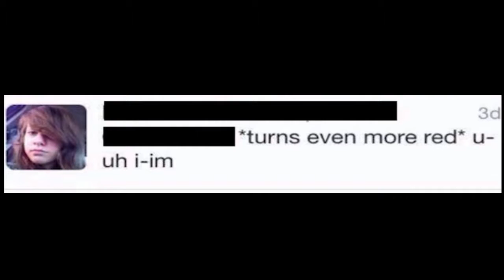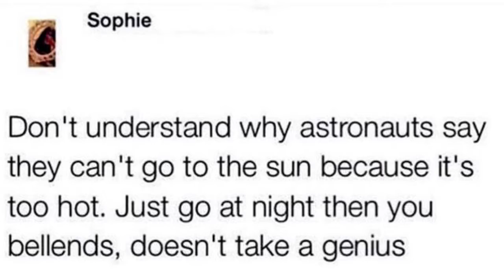FACEPALMS ON FLEEK! | Why i think the INTERNET is stupid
This is why i think the world is stupid #4 internet edition
HOW CAN YOU BE SO STUPID?

Video is property of BBHAXS Media